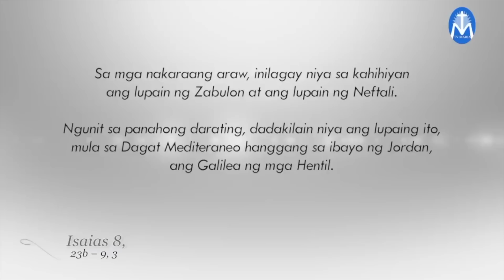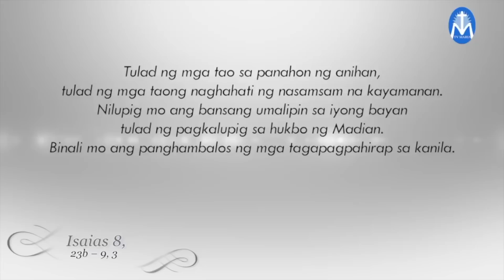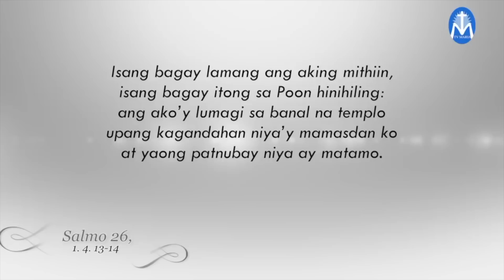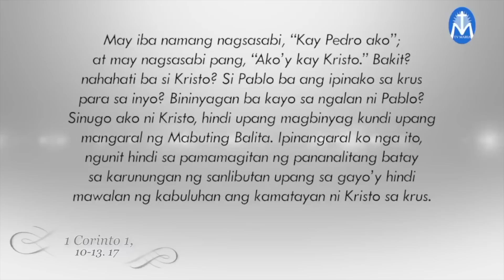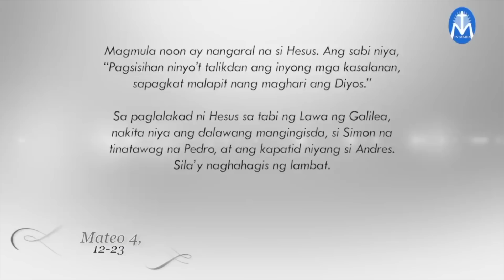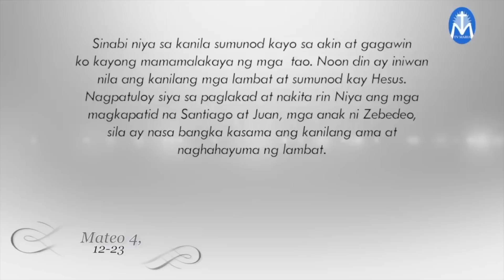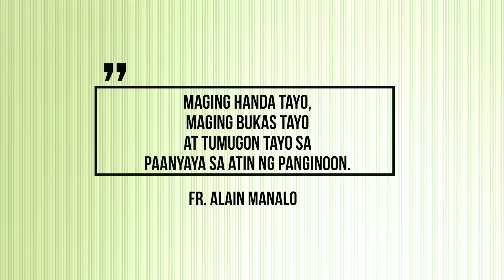Salita ng Diyos, Salita ng Buhay - January 22, 2023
Pakinggan natin ang mga pagbasa at pagninilay para sa araw na Ito, kasama si Fr. Alain Manalo